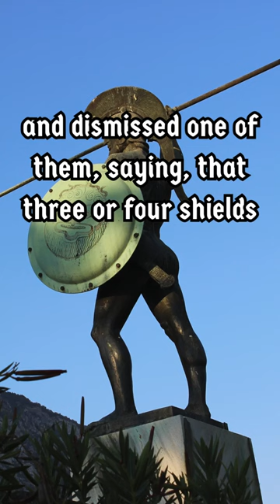Epameinondas' Spartan Wit: The General Who Showed No Mercy to the Overweight!